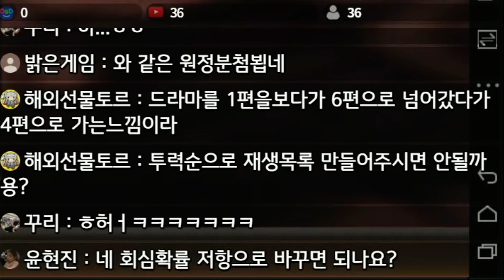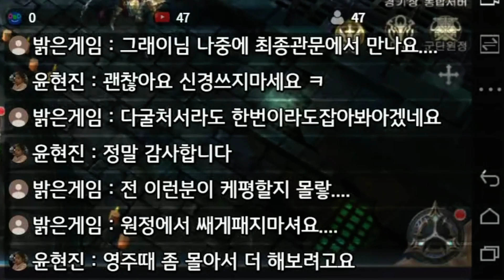[기적의검] 1,533섭 그레이색이야님 케평ㅣ빕11, 통합랭커, 원정1등, 110억 전투력